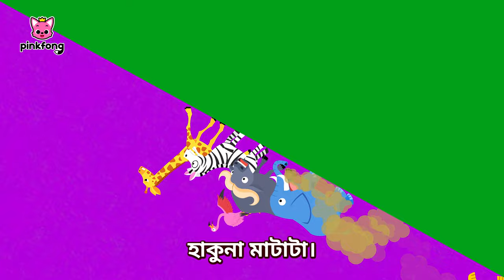Sing and Dance with Best Bengali Rhymes for Children🎶 | Pinkfong Baby Shark Hindi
⭐️Time Stamp⭐️

00:00:00 Sing Along with Baby Shark
00:00:03 বেবি শার্ক নাচ
00:01:28 শার্ক আঙ্গুল পরিবার
00:02:57 বেবি শার্ক দ্রুত
00:03:59 শার্ক বাস
00:05:23 বেবি শার্ক
00:06:43 মাঙ্কি কলা
00:08:12 অনেক অনেক বেবি শার্ক
00:09:37 হাকুনা মাটাটা
00:11:03 বাসের চাকা
00:12:25 পাঁচটা ছোট বাঁদর
00:14:24 তোমরা কি দেখেছ আমার লেজ?